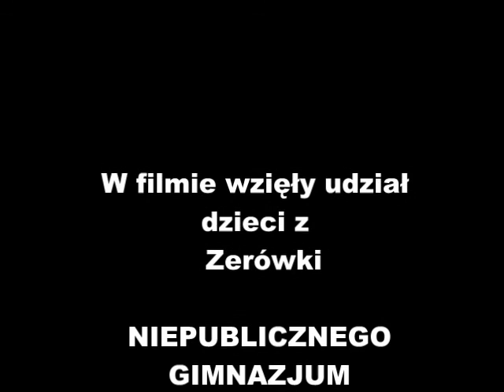Zerówkowe śpiewanie IDA